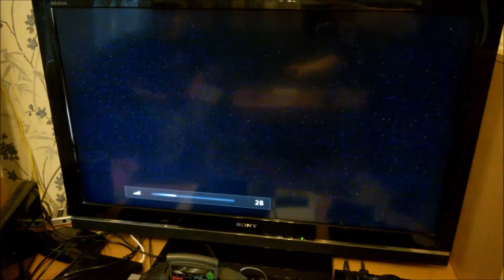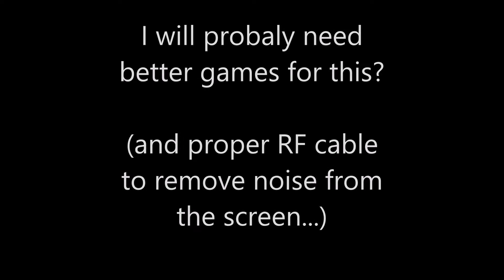Atari Jaguar: Cybermorph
I got a chance to try if Atari Jaguar retro console from mid of 90s is still working. Here is the first video showing how Cybermorph is  running on that. I apologize for the poor quality of TV picture. It is just because of bad RF cable.